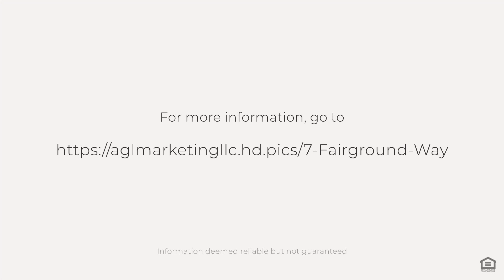7 Fairground Way, Hope, RI